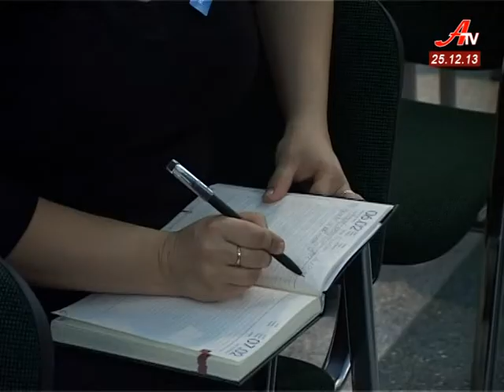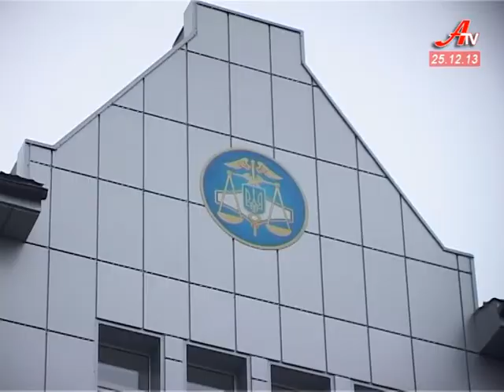З 1 січня 2014 року в Україні запроваджується податок на нерухоме майно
Функція збору коштів з власників респектабельних квартир та будинків покладається на податкові органи, але багато що мають зробити інші державні установи. З цього приводу у Головному управлінні Міндоходів Сумської області відбувся круглий стіл.